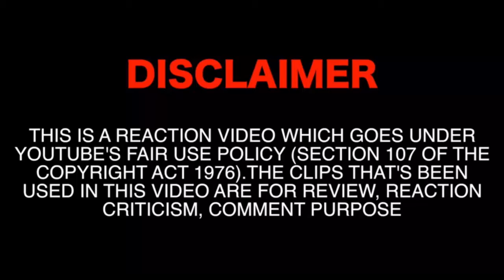LEGENDARY SINGERS OF ALL TIME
Episode 1 : LEGENDARY SINGERS OF ALL TIME

Game Play : CSGO Free Surf

This is my first self made video about worst singers among Asia. This is only a reaction video, don't make is serious. I'm not haters of them.

My content can be copy of some other channels.
I Collected content from various social media.

Please leave a comment about my creation.